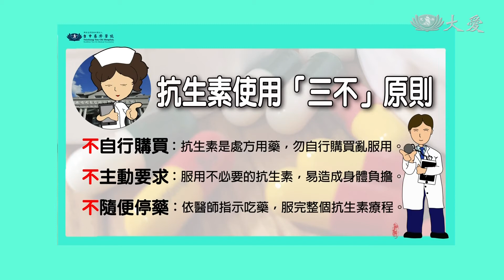自行停用抗生素 產生抗藥性住院治療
台中一位清潔工吳女士，被竹掃把刺傷，不以為意，造成傷口感染住院，出院後，又沒有照醫生叮嚀，吃完口服抗生素療程，導致傷口感染加重，細菌產生抗藥性，又住院一次才控制病情。